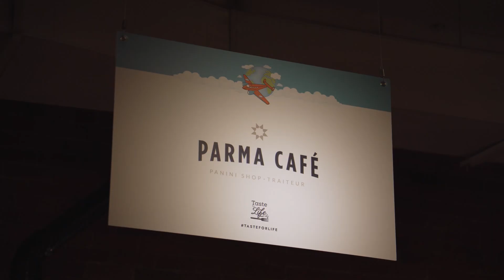Taste for Life 2024 (Saveurs de la vie) - Highlights reel / vidéo récapitulative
Taste for Life 2024: A Culinary Adventure for Cancer Research

Dive into the highlights from Taste for Life 2024, held at the vibrant Entrepôts Dominion in Montreal. This video captures the essence of an unforgettable evening where culinary excellence meets philanthropy.

Join us as we relive the moments that made Taste for Life 2024 spectacular. Watch as over 200 guests from across Montreal come together to support this vital cause, enjoy phenomenal dishes, and partake in an exciting silent auction and raffle. The evening was perfectly complemented by exquisite cocktails crafted by Brahm Mauer, adding an extra layer of sophistication to our food festival atmosphere.

Our heartfelt thanks go to our presenting sponsor, Delmar International Inc., and all other sponsors whose support was instrumental in making this event a success. Their contributions not only enhanced the experience but also significantly propelled our mission to fund life-saving cancer research.